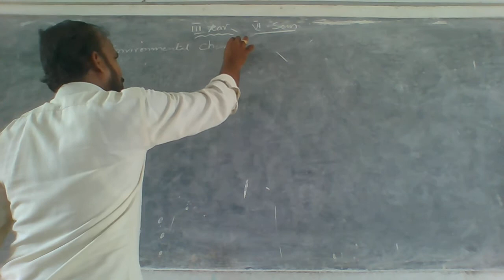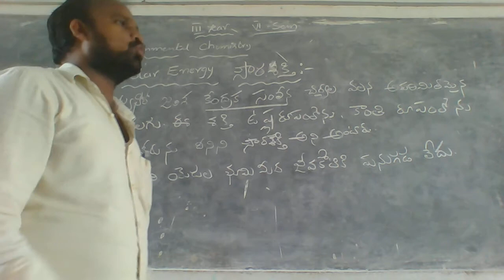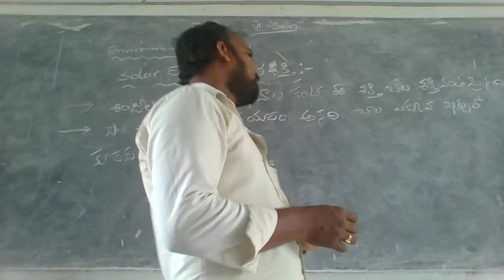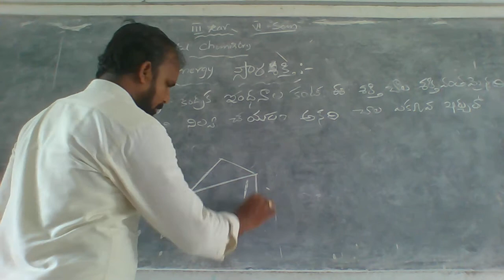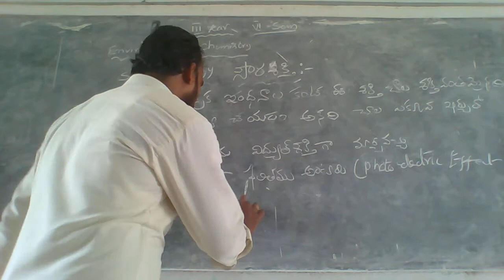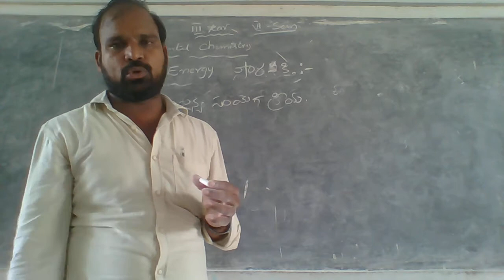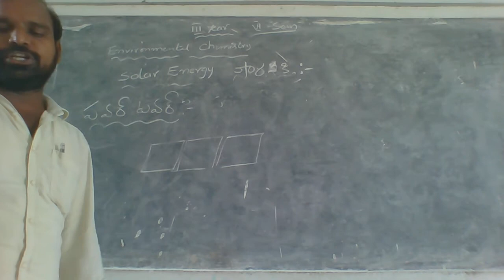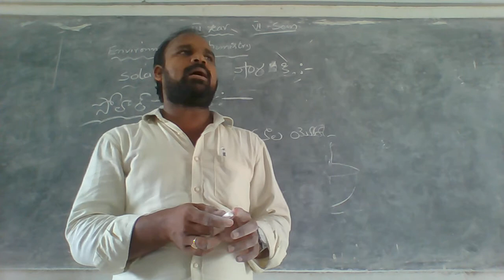III VI SEM ENVIRONMENTAL CHEMISTRY 24 06 2021